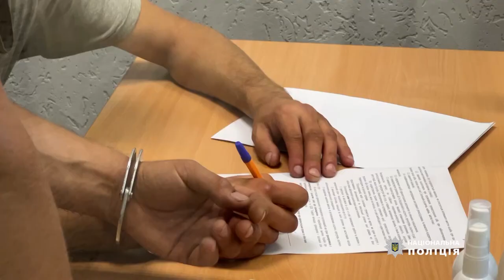Поліцейські Конотопщини оперативно затримали грабіжника